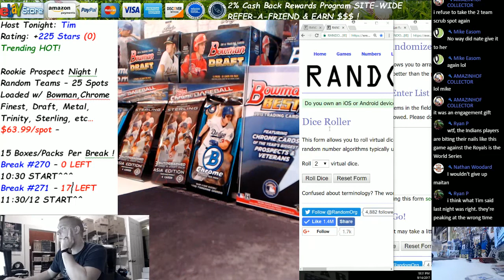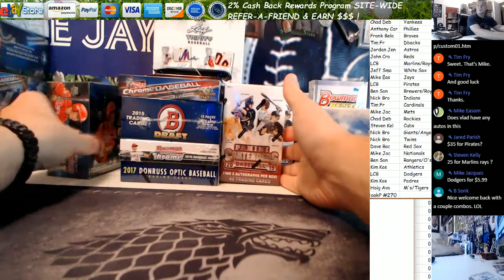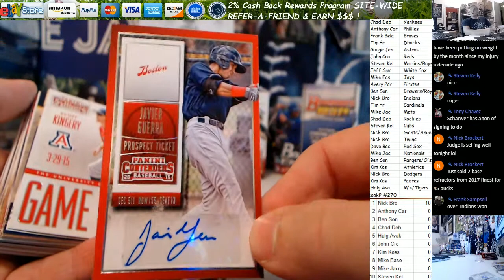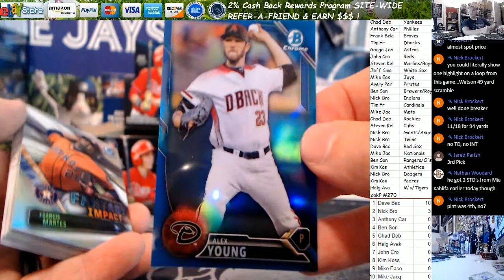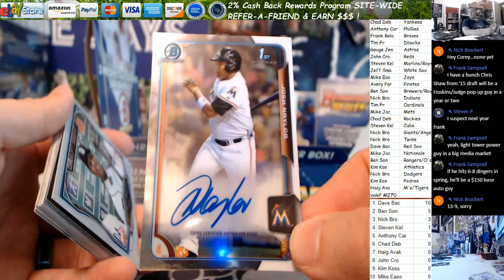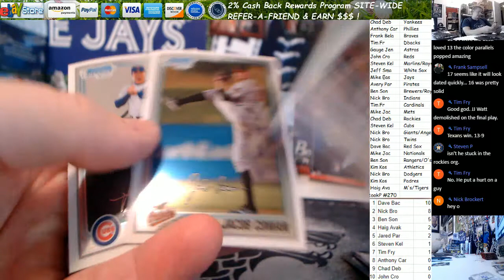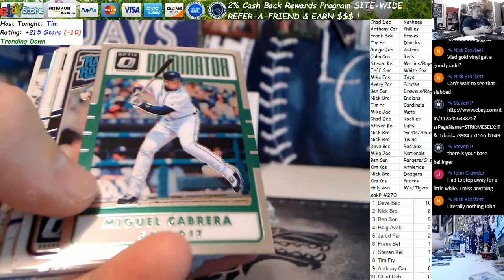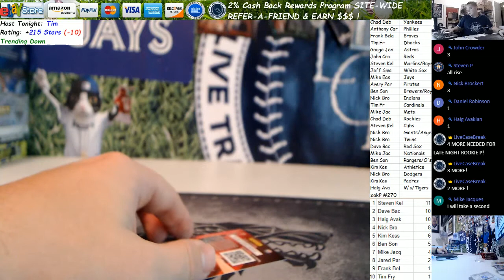Rookie Prospect Baseball 15 Box Mixer #270